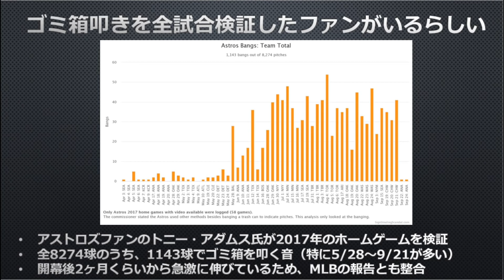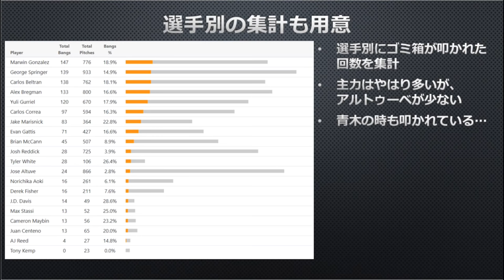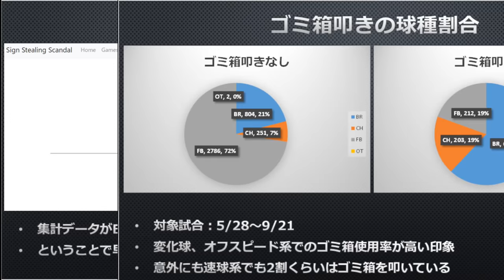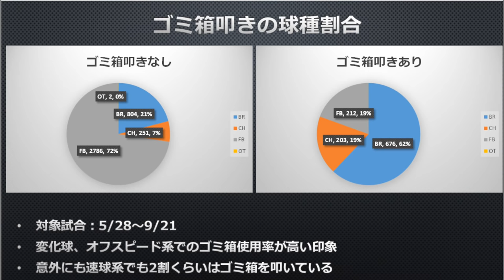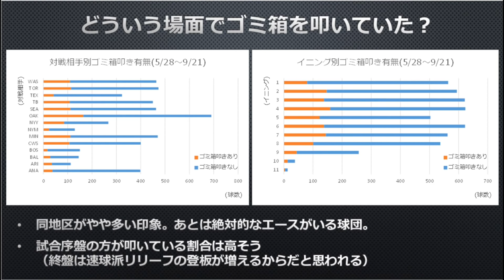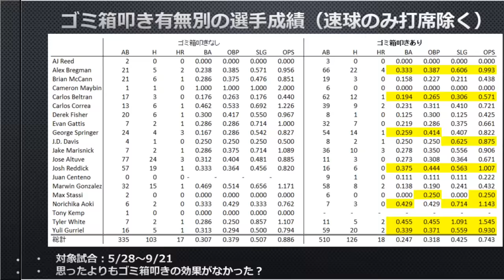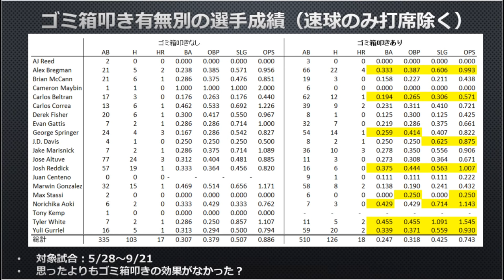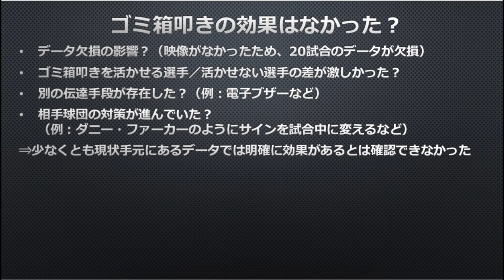【MLB】アストロズのゴミ箱叩きは本当に効果あったの？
ゴミ箱を叩いて、サイン盗みをしていたとされるMLBヒューストン・アストロズ。トニー・アダムス氏というアストロズファンが2017年のアストロズの全ホームゲームを調査し、どの程度の頻度でゴミ箱を叩いていたのかが明らかになりました。

アダムス氏が公表したデータを基に、ゴミ箱叩きが本当に効果があったかを検証してみました。

※追記
本動画でゴミ箱叩きの有無の選手成績を掲載していますが、これは打席中にゴミ箱が一度でも叩かれたケースを叩いたケースとして扱っています。

■トニー・アダムス氏のウェブサイト(Sign Stealing Scandal)